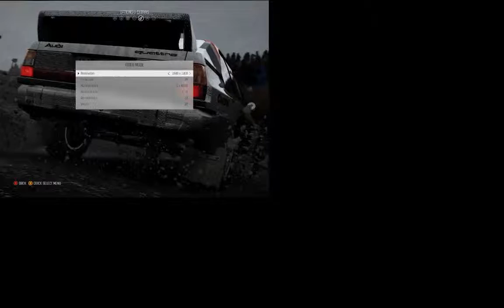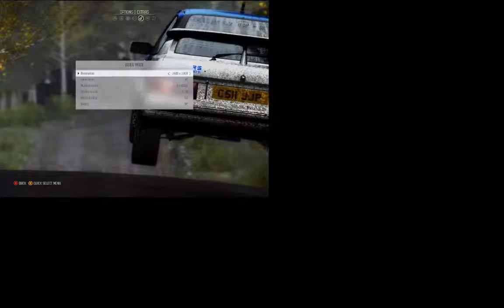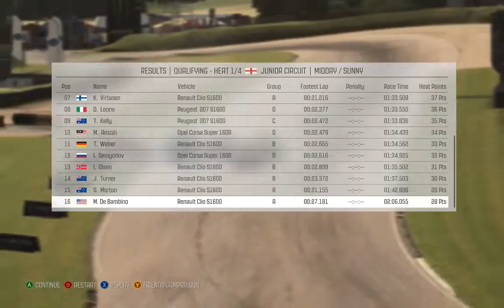Ralph goes off road Episode 1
Your beloved pilot Ralph has finally come out of retirement, but he was unable to pass FAA exams so hes taken to the road instead of the air.